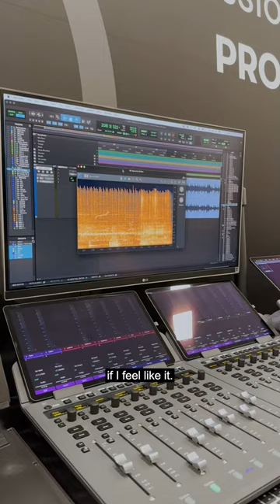PRO TOOLS TECH PREVIEW: Detachable tabs for ARA & Clip Effects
PRO TOOLS TECH PREVIEW: Detachable tabs for ARA & Clip Effects ▶️ Visit Avid at Booth 15102